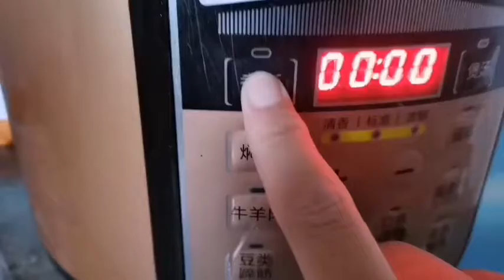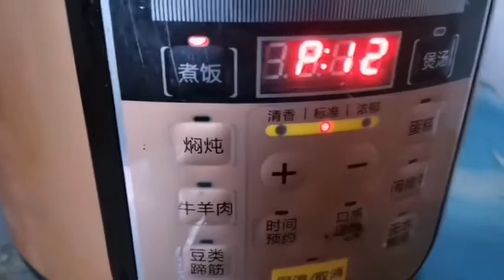东莞打工妹，会做饭有身材有颜值，就是说话直接没朋友，尴尬